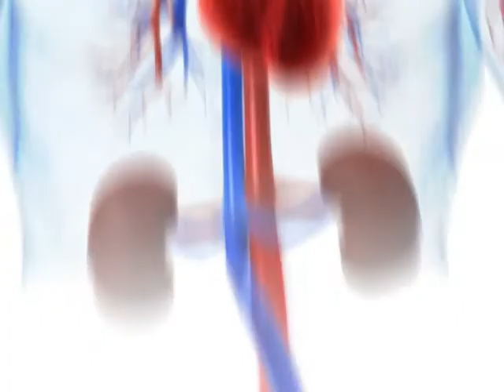20 09 12 Vash Lykar#3 20 47 Shiyan